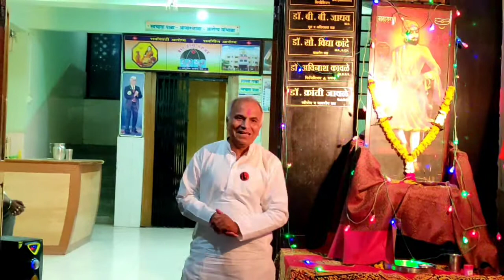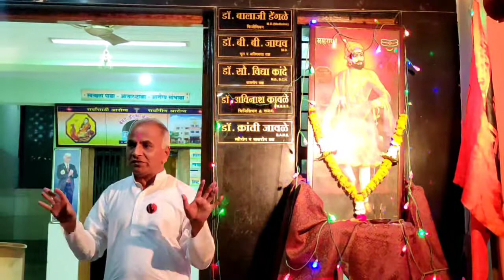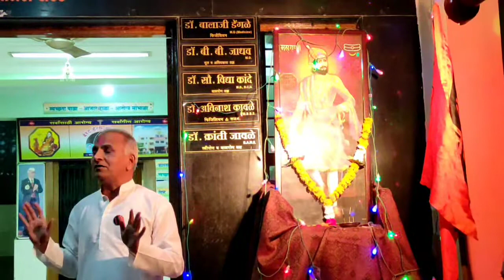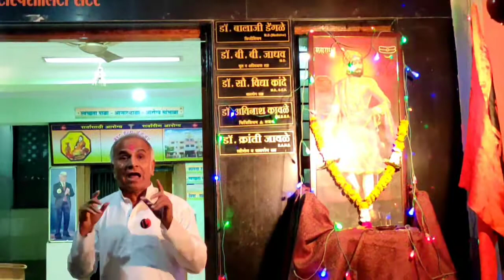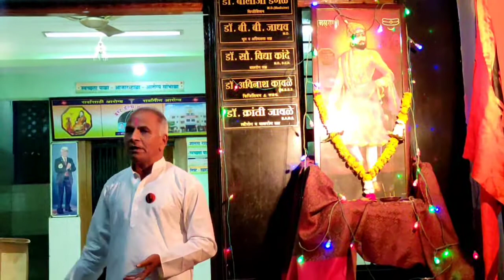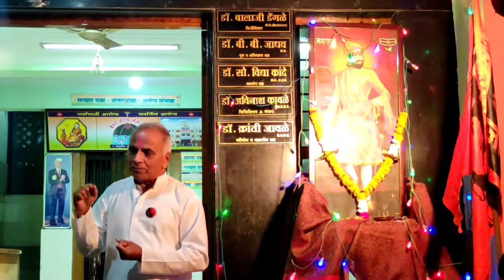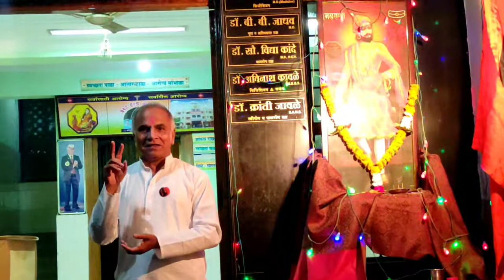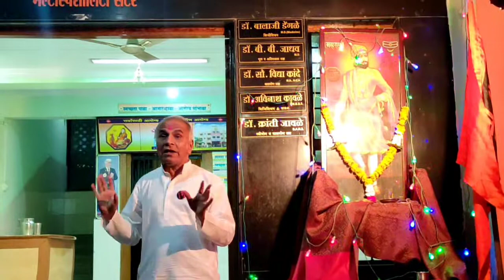साक्षात शिवाजी महाराज अवतरले आणि म्हणाले.../आरोग्यालय - 145/Dr Ram Jawale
*साक्षात शिवाजी महाराज अवतरले आणि म्हणाले...*/आरोग्यालय - 145

Dedicated Health activity
From .Health for All
To .All for HEALTH
BEST health check-up for Disease prevention & Health Promotion through personal and family Health services including all aspects/factor's responsible for Health

A special used channel for creating awareness about Preventive , Promotive & Curative aspects of Health.
. Well ness of the whole Human being

We all together ...
Let's make life better

*💐खास वैयक्तिक विनंती व स्वत:चा परिचय 🙏🏻

मा. श्रीमान /श्रीमती .स. न. वि. वि. 🙏🏻

मी सर्वांच्या आरोग्यासाठी
 "सर्वजन निरोगी राहुन दिर्घायु व्हावेत "
 म्हणून YouTube वर Dr Ram Jawale हे चैनल सुरु केले आहे .

आपल्यापैकी बरेचजण माझे वीडीओ  पाहात आहेत.मला प्रोत्साहन देउन माझा उत्साह ही वाढ़वत आहेत . ज्याने माझे सर्व वीडीओ तुम्हाला कधीही पाहता येतील.

*मी करतोय हे काम जर आपणास चांगले, योग्य व सार्वांच्या फायद्य!चे वाटत असेल तर*

I want to change the WHO idea of

To

All for HEALTH

... involvement of Everybody to protect the Health of Mass population & Handle any situation like the pandemic of COVID - 19

आपाला स्नेहांकित / आरोग्यासाठी *हितचिंतकं* .
डॉ राम जावळे , MBBS
DPH (रोग प्रतिबंधन तज्ञ)
MS (जनरल सर्जन)🙏🏼
जिजामाता आरोग्यालय व बनसुडे हॉस्पिटल,लातूर

BEST Health Check Up
राम चा रामराम
नवा विचार - वेगला विचार
preventive Health care
Promotive Health care
Curative Health care